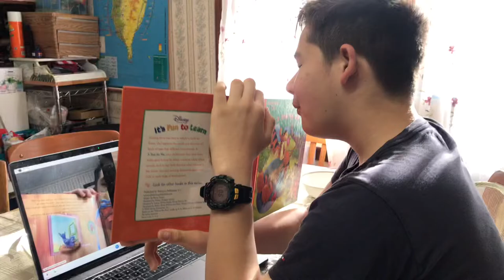4-10-22 Z read an English story to his Taiwan 🇹🇼 cousin. 寶貝唸英文故事給他在台灣的小表弟 - 3